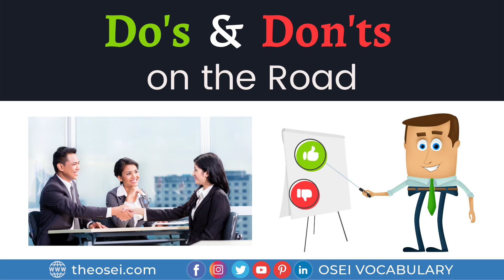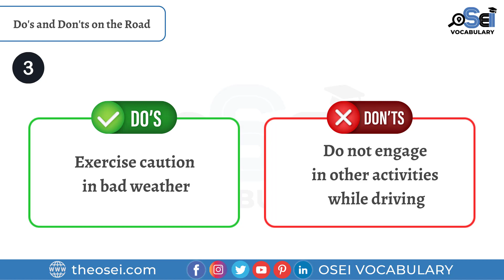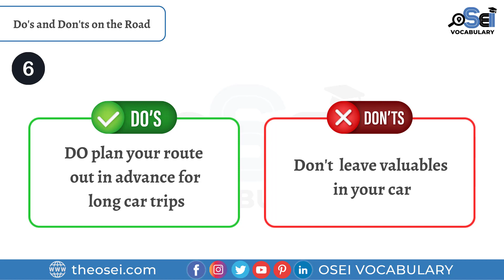Do's and Don'ts in Road Safety - Do's and Don'ts Traffic Rules - OSEI Vocabulary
Learn Do's & Don'ts in Road Safety - Dos and Donts Traffic Rules